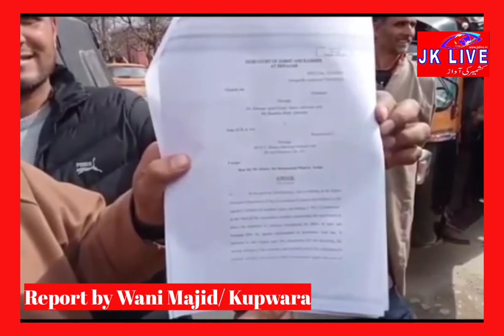Contractual lecturers at Government Degree College Kupwara protested against authorities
Contractual lecturers at Government Degree College  Kupwara protested against authorities for violating court orders.